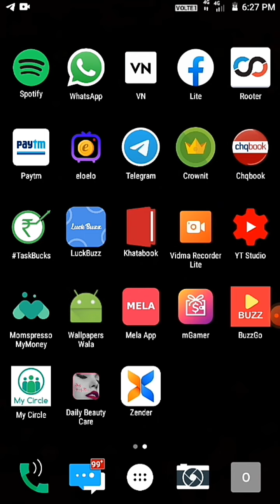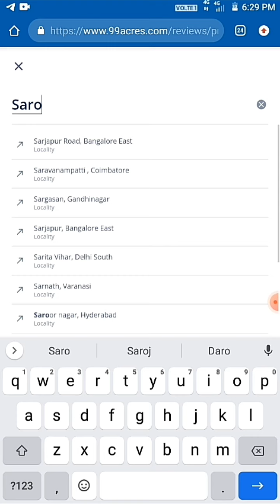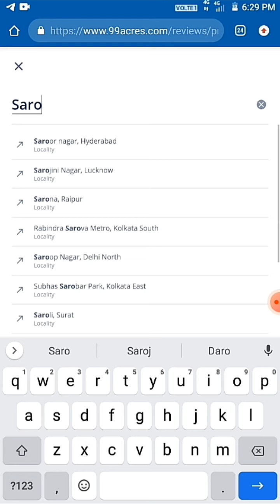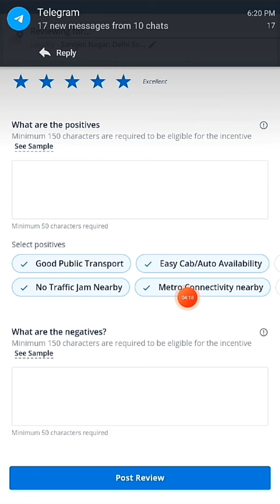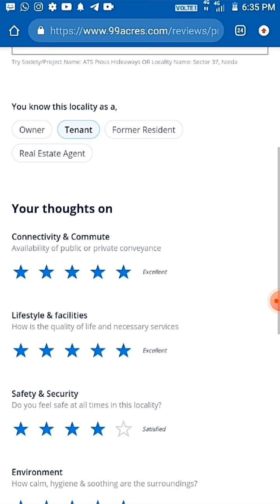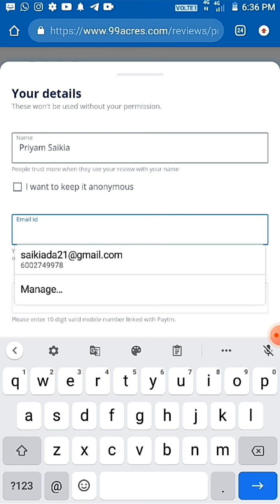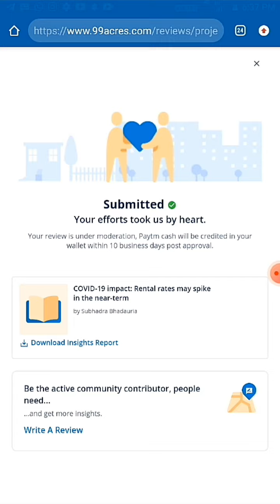Review and get ₹100|99Acres Paytm Offer|Best self earning app 2021|without investment|Easy Earnings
Review karo 😍😍❤️Earn karo❤️

2021 Best Paytm Cash Earn